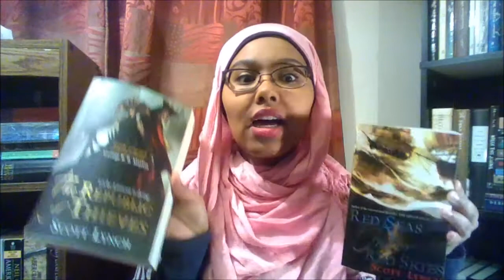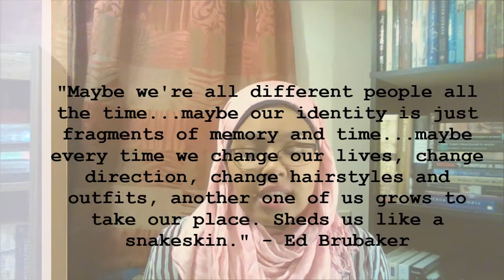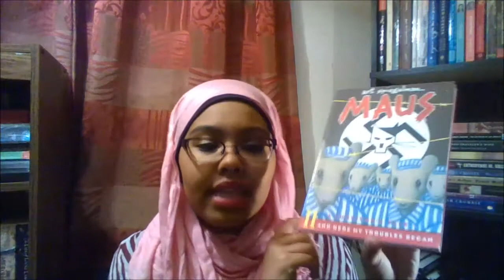Tag #6 | A- Z Bookish Survey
Thanks to Michael for tagging me!

I tag:
BooksAndOtherNerdyThings
a makeshift library
Erika Chung
Emma Reads